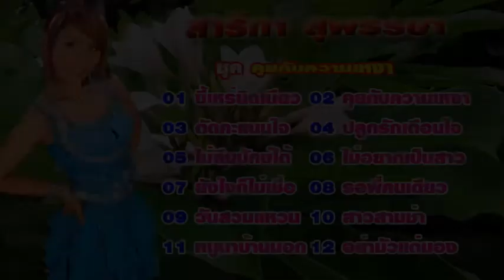สาริกา สุพรรษา ชุด คุยกับความเหงา เสียงมีเสน่ห์ฟังเพราะมากๆ【Music Audio 】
music
แผ่นCDและVCDอภินันทนาการจากค่าย นพพร ซิลเว่อร์โกลด์ จำกัด ไทรม้า นนทบุรี ให้ผู้สื่อข่าว ภูมิพัน ลูกทุ่งอินเตอร์
01 ขี้เหร่นิดเนียว 02 คุยกับความเหงา 03 ตัดคะแนนใจ 04 ปลูกรักเตือนใจ
05 ไม่ลืมปักษ์ใต้ 06 ไม่อยากเป็นสาว 07 ยังไงก็ไม่เชื่อ 08 รอพี่คนเดียว
09 วันสวมแหวน 10 สาวสามช่า 11 หนูนาบ้านนอก 12 อย่ามัวแต่มอง